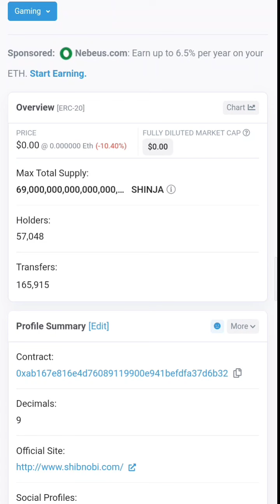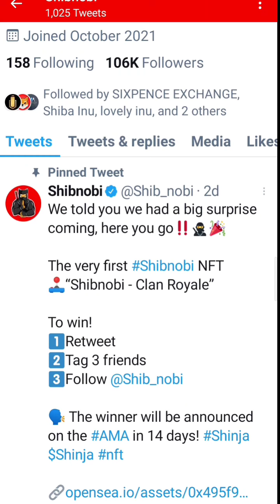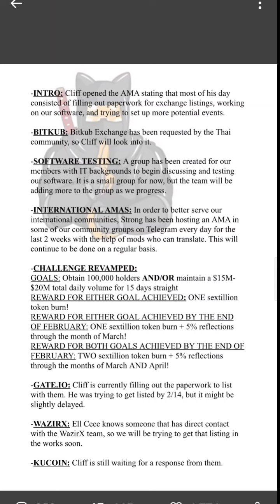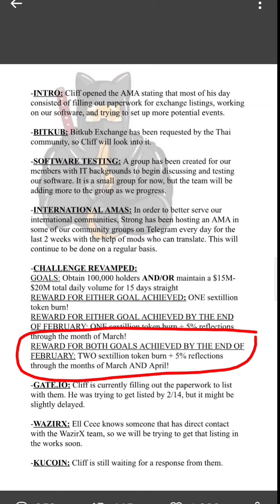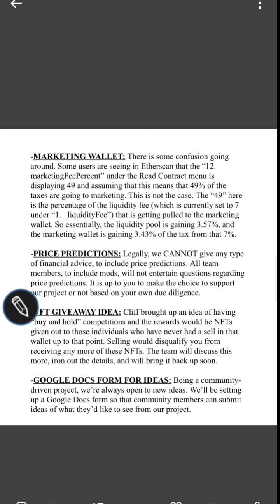Shibnobi Coin News Today // Shibnobi Listing News // Shibnobi Burning News // All Ethical Gyan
In this video we will see about shinja token that going to complete 1 lakh holder in Feb-22
And about the listing of Kucoin, Wazirx and Gate.io

Shibnobi | Shinja | Shinobi Coin | Shinja price prediction | Shinobi coin news today | SKMR Crypto | Hello friends! This is purely an Indian channel and we aim to show the latest news on cryptocurrencies and defi blockchain.